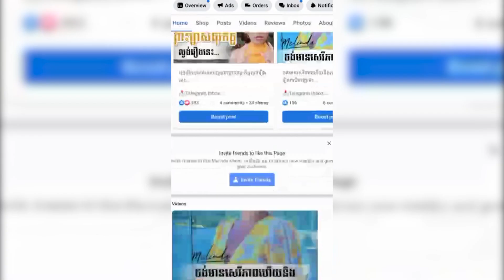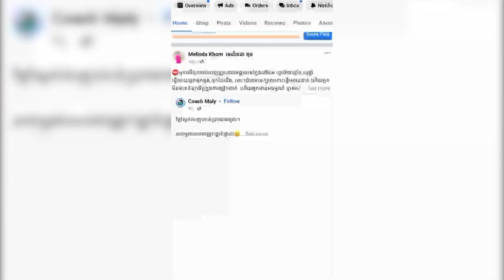ពីមុនមេលិនដាជាអ្នកណា ហេតុអ្វីអាចក្លាយជាម្ចាស់ក្រុមហ៊ុនដែលមានតែស្នាមញញឹមនិងសេរីភាពបែបនេះ...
📩Telegram Inbox:
👉 ចូល ក្នុង ក្នុង នេះ នេះ ...